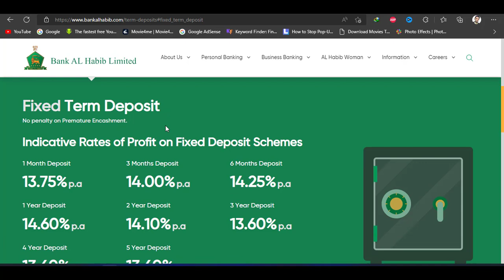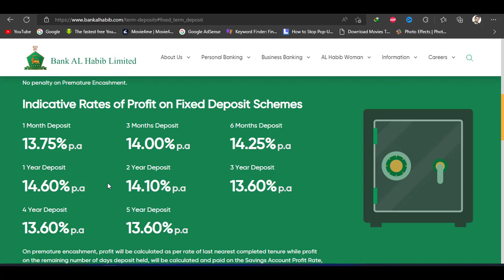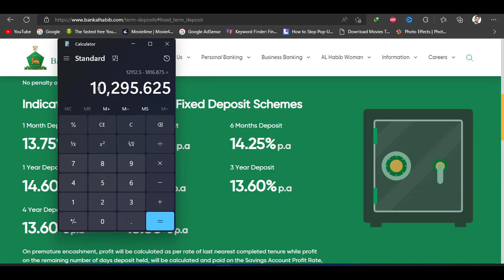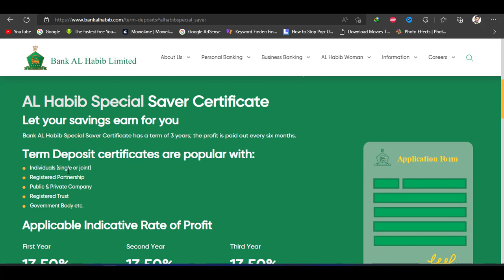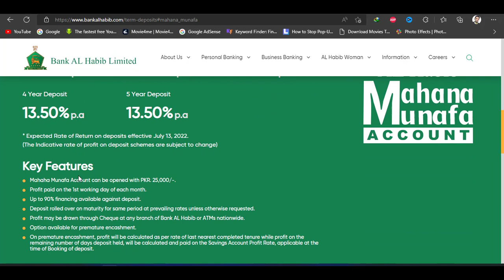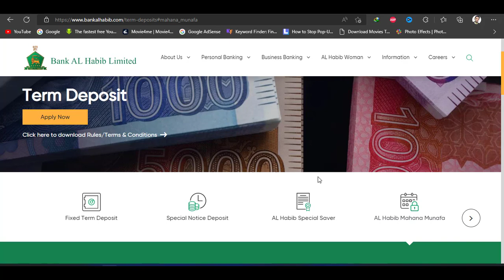Bank Al Habib Special Saving Account | Bank Al Habib Fixed Term Deposit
Fixed Term Deposit
Special Notice Deposit
AL Habib Mahana Munafa Account
Boost your monthly income
______________Follow me __________________________